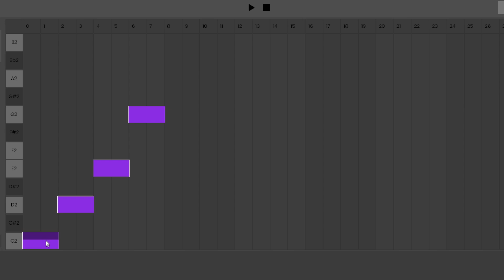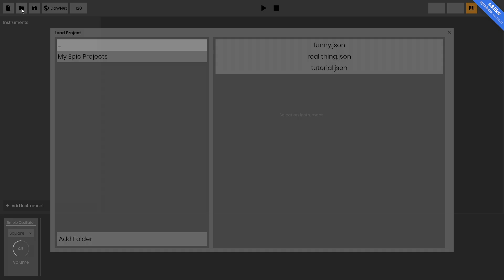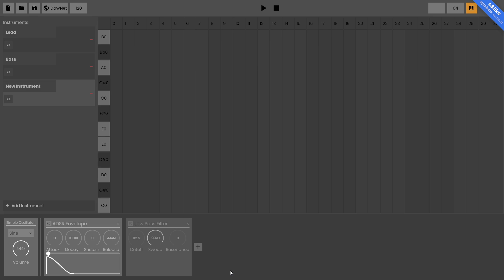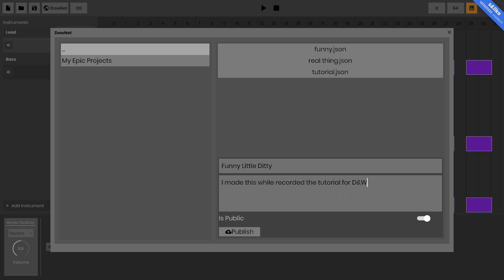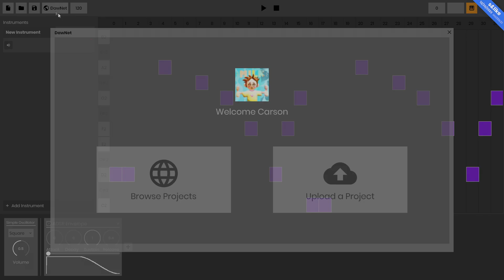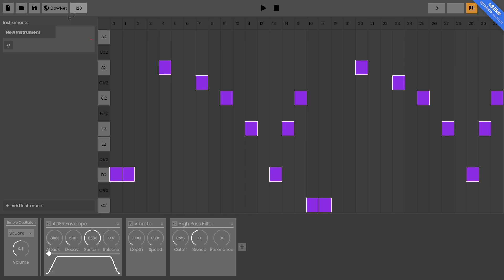D&W - A Digital Audio Workstation made in S&box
It's very rudimentary but I hope you think it's interesting and upload your projects to the DawNet :)

0:00 - Introduction
0:52 - Instrument Rack
1:27 - Effect Rack
2:15 - Piano Roll
3:45 - Placing Notes
4:41 - Multi-select/Copying Notes
6:24 - Loop Points
7:10 - Project Saving/Loading
7:50 - Fix notes not playing
8:35 - Changing the BPM
8:55 - Publishing to DawNet
10:52 - Closing Remarks